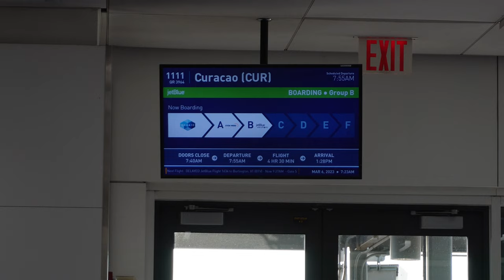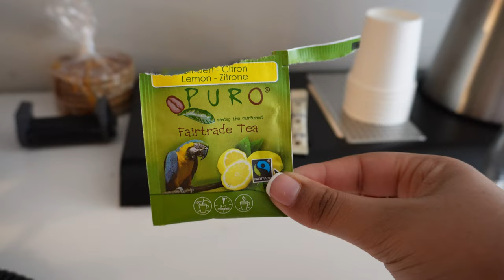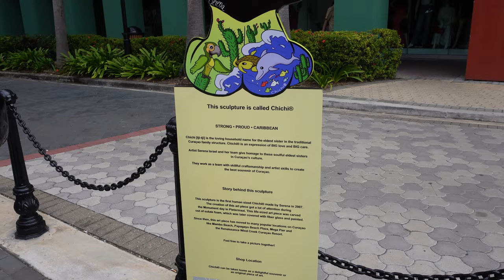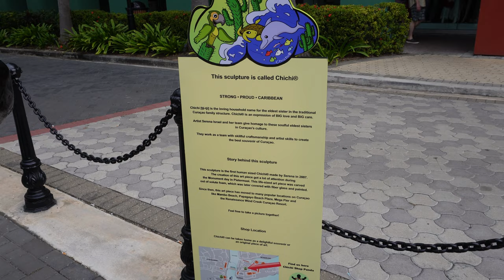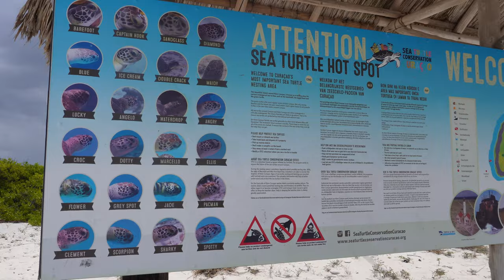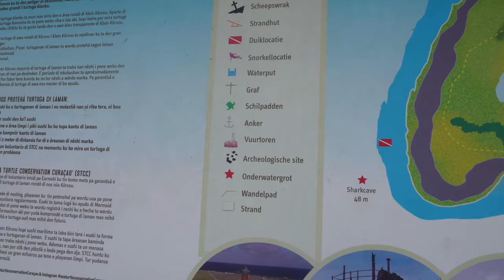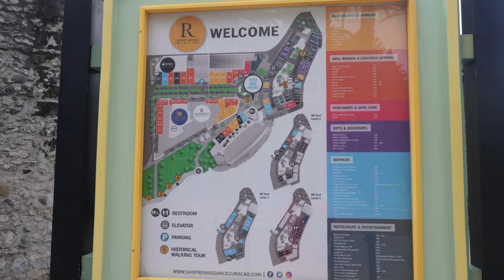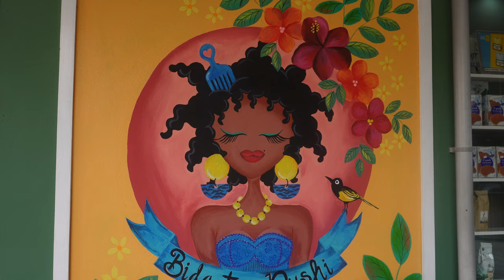SOLO TRAVEL VLOG TO CURAÇAO! MY FIRST EVER SOLO TRIP | RELAXING + EXCURSIONS + EXPLORING & MORE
Hey ya’ll! I really hope you enjoyed my first ever travel vlog. Let me know what other kinds of videos you want to see on my channel. More travel vlogs are coming very soon!

-I personally would give it like 3.5 stars, I did have a few issues with my stay. But if you find a good deal on this resort it's really not too bad.

STUFF
Target beach bag-

Pink paisley bikini-

𝐘𝐎𝐔 𝐂𝐀𝐍 𝐅𝐈𝐍𝐃 𝐀𝐋𝐋 𝐌𝐘 𝐋𝐈𝐍𝐊𝐒 𝐇𝐄𝐑𝐄!

Camera I use: Sony Alpha ZV-E10
Video Chapters

00:00 -INTRO
01:05 -DAY 1 | Travel day
13:23 -DAY 2 | Pool & Relaxing day
30:35 -DAY 3 | Island Tour day
49:47 -DAY 4 | Catamaran day
01:04:31 -DAY 5 | Exploring & Shopping day
01:22:24 -OUTRO